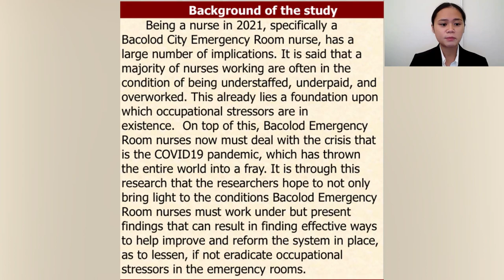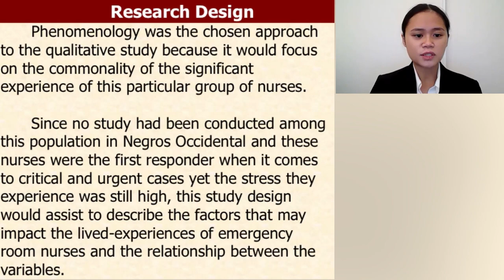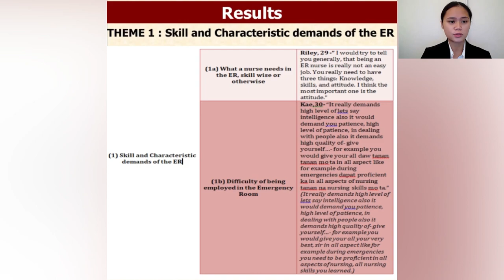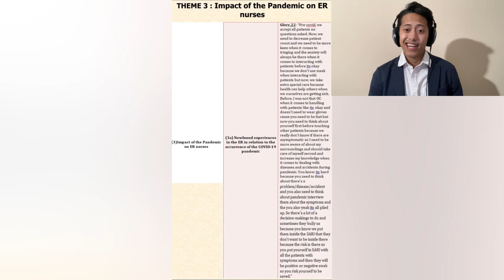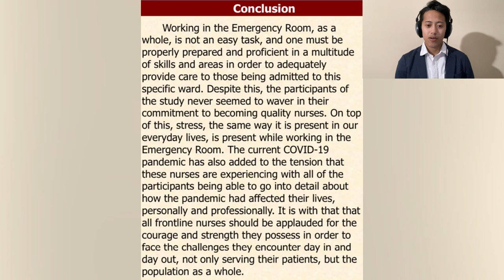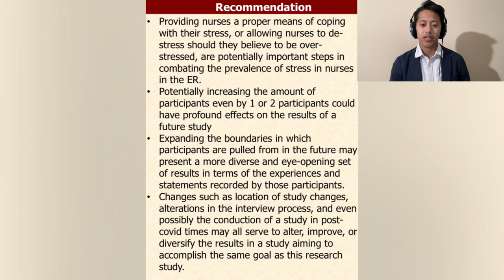USLS CON NRes 2 Poster Entry no 29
AN UPHILL CLIMB: THE LIVED EXPERIENCES OF EMERGENCY ROOM NURSES ON STRESS

Authors:

Bacolod, ANgela Mae
Bitun, Neil Efren
Bonete, Jerica
Canada, DJ Evan Jules
Erillo, Jouie Margarette